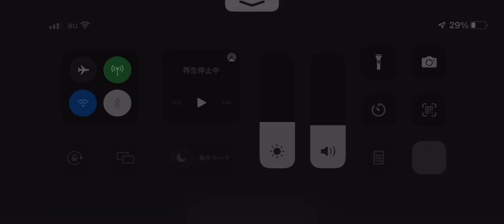棚ぼたゴール#ウイイレ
クソしょうもない動画を投稿してみました